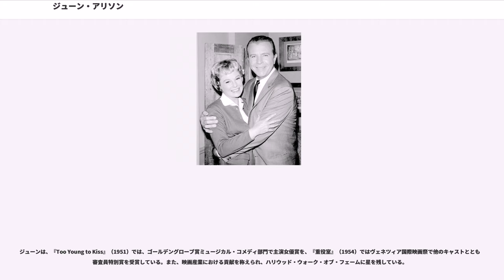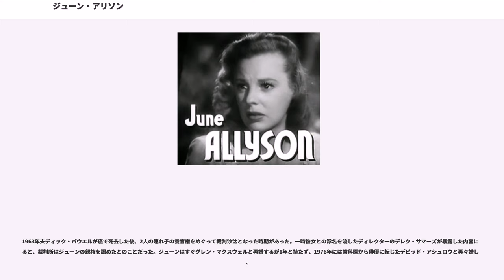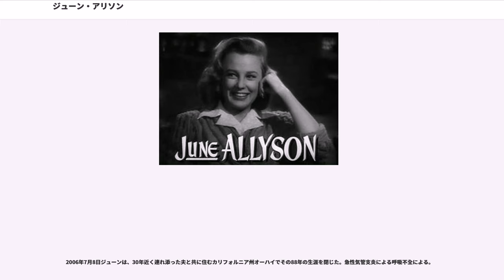ジューン・アリソン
ジューン・アリソン（June Allyson, 1917年10月7日 - 2006年7月8日）は、アメリカ合衆国の女優。本名、Eleanor Geisman。1940年代から1950年代にかけての活躍がよく知られている。

ニューヨーク市ブロンクス区生まれ。清掃員として働いていた父ロバートが母クララと別居し、やがて離婚。ジューンは貧困に近い生活を余儀なくされた。さらに、8歳のときに倒木の下敷きになり大怪我を負う不幸に見舞われる。リハビリには大変な努力を強いられたが、それが彼女の未来を開くことにもなった。治療のひとつとして始めた水泳では後にニューヨーク市の大会で優勝をさらい、同時に習っていたダンスでは遂にブロードウェイの舞台に立つこととなった。

オーディションに合格し、高校卒業後の1938年にミュージカル『Sing Out the News』のコーラス・ラインでデビューした。その後も短編映画やミュージカルへの出演などをこなしていたが、それらは医者を目指すジューンにとって学資を稼ぐためだった。ところが、1941年に代役で演じたミュージカル『Parama Hattie』での演技が評判となり、ジョージ・アボットが自分の製作ミュージカル『Best Foot Forward』に抜擢、さらに1943年に映画化されるに当たっても出演する運びとなり、ハリウッドデビューを果たすこととなった。

『ガール・クレイジー』など数々のミュージカル映画に出演し評価を高めていたジューンは、1944年の『姉妹と水兵』ヒロイン役でトップ女優の仲間入りをした。その後も『三銃士』のようなアクション映画やコメディーなどに出演した。1945年8月19日に13歳年上で2人の子持ちの俳優ディック・パウエルと結婚し周囲を驚かせた。

1949年、マーガレット・オブライエン、エリザベス・テイラーと共演したメトロ・ゴールドウィン・メイヤー社創立25周年記念作品『若草物語』で主演を務めた。1951年に妊娠し、内定していた『恋愛準決勝戦』を降板するトラブルもあったが、復帰後も数多くの名作映画への出演を果たした。また、夫が製作し彼女が司会を務めたテレビ番組『The Dupont Show with June Allyson』は好評を博した。

ジェームズ・ステュアートと共演した『甦る熱球』（1949）、『グレン・ミラー物語』（1954）、『戦略空軍命令』（1955）では3本とも彼の妻役を演じ、実際に2人は結婚していると勘違いしていた観客も多かったという。

ジューンは、『Too Young to Kiss』（1951）では、ゴールデングローブ賞ミュージカル・コメディ部門で主演女優賞を、『重役室』（1954）ではヴェネツィア国際映画祭で他のキャストとともに審査員特別賞を受賞している。また、映画産業における貢献を称えられ、ハリウッド・ウォーク・オブ・フェームに星を残している。

1955年には『』で共演したアラン・ラッドと不倫関係に陥っているが、2年ほどで関係は解消している。

銀幕の上のジューンは、ジンジャー・ロジャース、ジュディ・ガーランド、キャスリン・グレイソンといったそれまでのミュージカル女優とは異なり、親しみやすい容貌と若さあふれるダンス、特徴あるハスキーボイスの歌声で「隣の女の子」としてのキャラクターを確立した。ピーター・ローフォードと共演した学園物ミュージカル映画『グッド・ニュース』（1947年）が、この手の映画としても、また彼女の出演作品としても、いまだに語り継がれる代表作であることは、上に述べたようなジューンの魅力を裏書するものであるといえよう。彼女が尊敬していたジンジャー・ロジャースのジューン評「すべての男の子が恋人にしたいと思い、すべての女の子が友達になりたいと考える女の子」は、彼女の持つキャラクターをよく示すものである。

1963年夫ディック・パウエルが癌で死去した後、2人の連れ子の養育権をめぐって裁判沙汰となった時期があった。一時彼女との浮名を流したディレクターのデレク・サマーズが暴露した内容によると、裁判所はジューンの親権を認めたとのことだった。ジューンはすぐグレン・マクスウェルと再婚するが1年と持た...